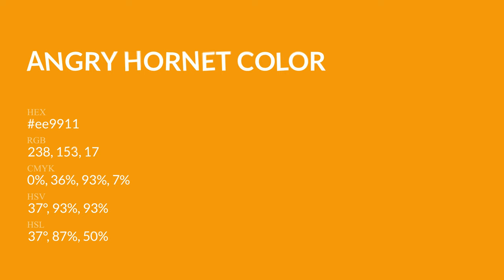Angry Hornet color ee9911 hex Cool Yellow color ee9911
What color is Angry Hornet ? ee9911 hex, Cool Yellow color ee9911

Hex ee9911 Color Code is also known as Angry Hornet color